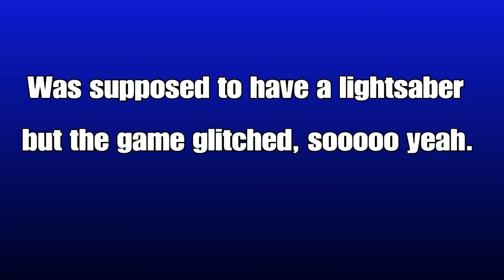Vader Immortal Episode 2: Betrayed!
Once again I stumble through life or death events, and allmost get eaten by a Rancore.